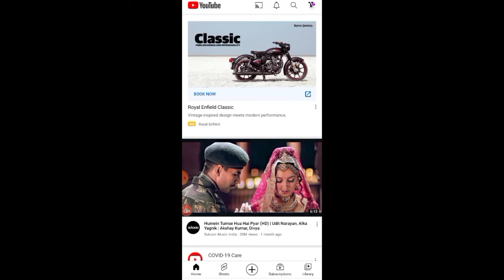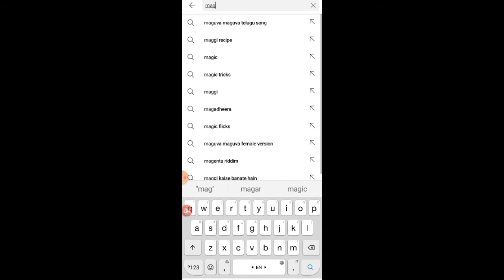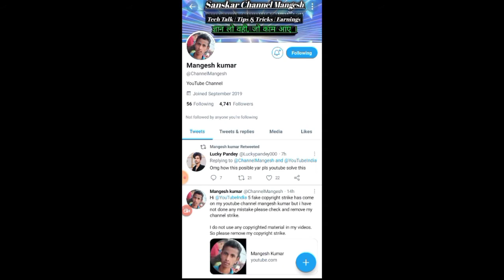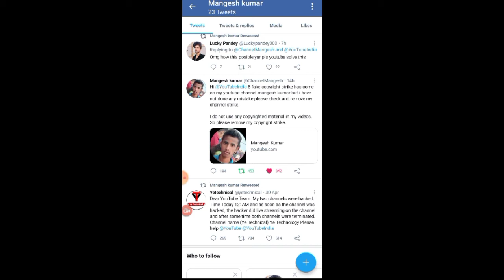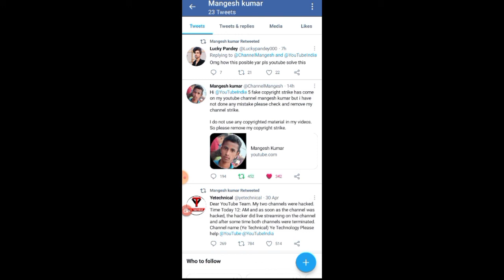Please Help Me Terminate Suspend हो गया ॥ 5 Copyright Fake Strike 2021| @Manoj Dey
About video-Please Help Me Terminate Suspend हो गया ॥ 5 Copyright Fake Strike 2021 @mangeshkumar
social link
other channel link
pdc2 channel
Manoj _day